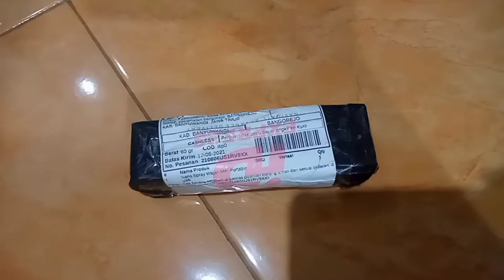Nano Spray Wajah Mini Portable Usb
Melembabkan dan Menyegarkan Kulit Anda
Apakah Anda masih mencari Nano Mist Sprayer Berkualitas Tinggi dan Praktis?

Pakar wajah Nano kami ini mengadopsi teknologi getaran berkecepatan sangat tinggi, memecah air menjadi partikel nanometer kecil untuk membuat komponen efektif menembus ke dalam kulit dan menghidrasi dalam tanpa merusak riasan.

Digunakan untuk perawatan wajah, tubuh, rambut dll.
Cocok untuk semua jenis kulit.
Sempurna untuk menjaga wajah Anda terhidrasi dan sehat.

Membuat Wajah Anda relax dan sejuk di hari yang panas dan membantu kulit tetap terhidrasi setiap saat.

Kapasitas Air: 30ml
Pengisian: USB Charging

Fitur:
. mengubah air menjadi ukuran nano sehingga mudah di serap kulit wajah
. melembabkan meremajakan kulit dan mencerahkan wajah
. Di lengkapi dengan baterai yang bisa di charge